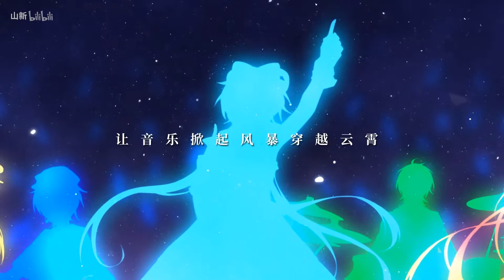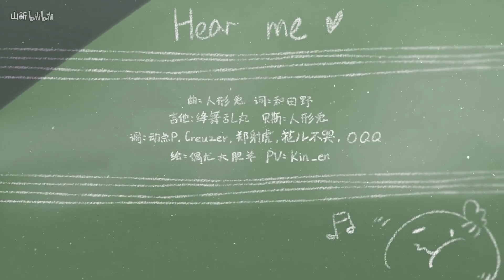【VSINGER 5 VOICE PROVIDERS】Hear me！《ENGLISH SUB》【Shan Xin/Qi Inory/Shangqing Su/Mingyue/Zhang Jie】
【五色战队】Hear me！【山新/祈Inory/苏尚卿/冥月/阿杰】
■ Producer: 人形兎
■ Lyricist: 和田野
■  Illustrations: 偶尤大肥羊
■ PV: Kin_en
■ Guitar: 绛舞乱丸Jimmy
■ Bass: 人形兎

A song featuring all 5 original vocals from the VOCALOID CHINA Project, and serves as their group debut. This version features the voice providers of each vocaloid.

ENGLISH TRANSLATION (As of 7/5/20)
An empty playground after school has let out
Pinky promise me that you won’t leave,
okay?

Carrying a guitar and a dream on my shoulder,
They’ll soon sprout into splendid wings,

Can you hear me now? Be sure to hold the microphone tight and don’t let go.
Can you hear me now? Pay no heed to those doubtful eyes.
Can you hear me now? With you here, our wishes are sure to come true.
Let your tears and laughter alike shine in the light!

Go forth!

Standing at the center of the world’s stage,
In the limelight, sing out and let your voice be heard!
Let the music pierce through the clouds and echo off every sunrise!
With our hearts beating as one,
This dream can surely be heard by all!

The flames that have long been buried in my heart-
Just how much do you think they’re burning now, with each minute, each second?

We’re no longer just chasing after those backs,
Now aiming to overtake them, in this next second-

Can you hear me now? I want to sing at the top of my lungs!
Can you hear me now? I want to shine as bright as I can!
Can you hear me now? From now on, I’ll be your pride!
Everything’s going great, so I’ll be setting out now!

Go forth!

In the limelight, dance to your heart’s content!
Let the music whistle with the wind and drown out the noise, and cheer up every cell in your body!
Let it surround you and me in an embrace,
With all cameras on us, let’s make ourselves known to the world!

So seek it out!